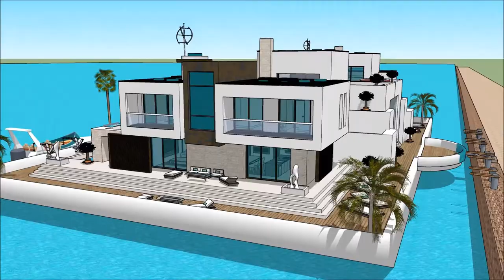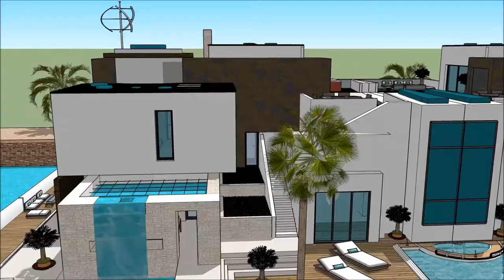Arkitektura moderne Kaluho naglutaw nga balay laut mansion villa arkitekturang Filipino Thailland Ya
The floating house villa houseboatzania launching an innovative high-end luxury yacht floating house villa mansion home design potentially as a display of exhibition of the Arkitektura moderne Kaluho naglutaw nga balay laut mansion villa arkitekturang Filipino Thailland Ya.

The collection of the Floating house villa houseboatzania concept of Arkitektura moderne Kaluho naglutaw nga balay laut mansion villa arkitekturang Filipino Thailland Ya consists of high luxury and architectural art pieces in minimalism combined with living on the waterfront of the harbour.

The floating house villa mansion yacht design has the basis to sustain living with high standards and contemporary structural design - Arkitektura moderne Kaluho naglutaw nga balay laut mansion villa arkitekturang Filipino Thailland Ya with numerous of prospects for excessive living and celebrating the desire of life worldwide: